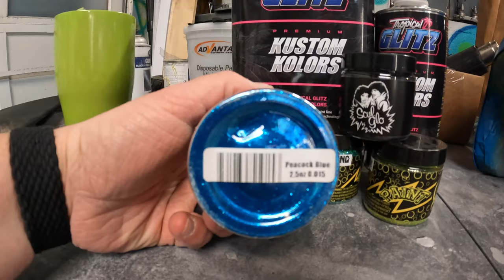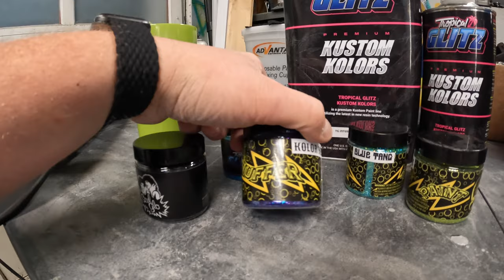DIY CUSTOM METAL FLAKE PAINT JOB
In todays video Jason attempts to paint his old bell motorcycle helmet along with a skate board and drinking tumbler. From sealer to polishing you can watch all the steps taken to make some great looking pieces. First the base coat is applied by using basic rattle can spray paint, then @TropicalGlitz inter-coat is then used to bind the @PAINTHUFFERMF metal flakes together. This is applied via the concourse pro hvlp gun from @eastwoodco with a 2.0 tip. Once cured and scuffed an automotive grade 2 part clear coat is applied locking in the metal flake. Scuffing the clear coat Jason is able to place a white base coat for the course pearl paint to shimmer on. An assortment of candy paints form @TimeWarpCustomPaint was then sprayed using Iwata air brush and a fan pattern was created. Once again clear coat was then applied to lock in all the work. A quick wetsand (1000 to 2000 grit) ,compound followed by polish using a Bauer DA from @harborfreight completed this fun project. Now with a little bit of experience Jason is ready willing an able to paint the shovelhead chopper in the abyssgarage